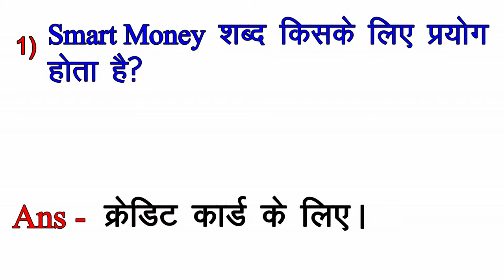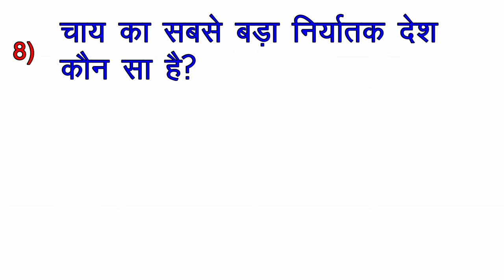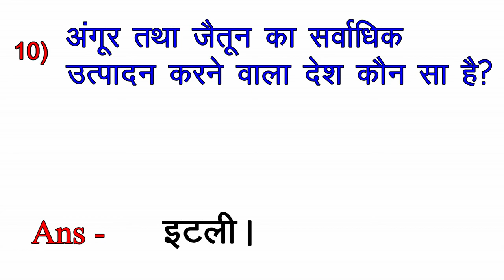किस देश को अन्न का भंडार कहा जाता है? | SSC GK Questions in Hindi | Samanya Gyan ke Prashn Uttar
Check our second Youtube Channel:-